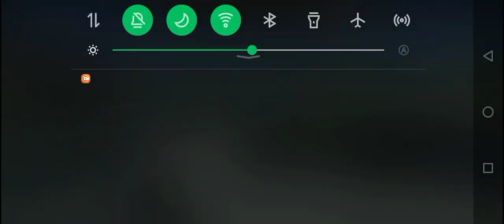MERCEDES BENZ | BUY DRIVE SELL | HS MOTORS | CAR DEALING episode -7